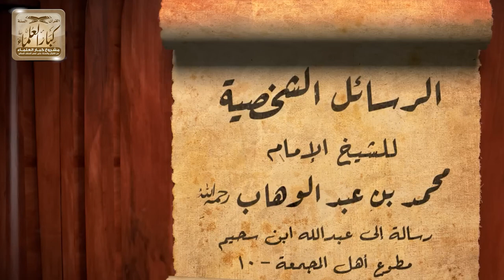19 - الرسائل الشخصية للشيخ الإمام محمد بن عبدالوهاب فيديو الحلقة ( 19 ) الشيخ صالح الفوزان